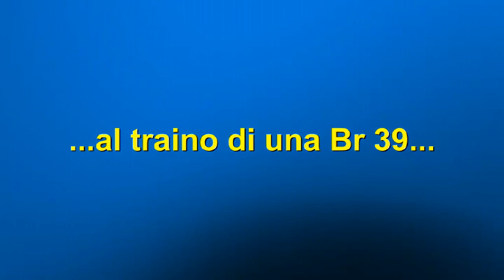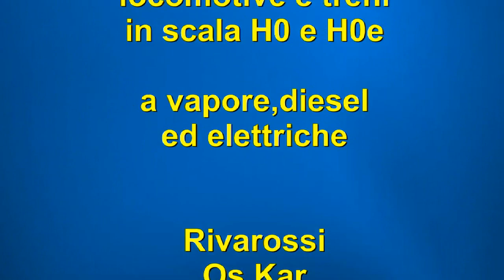Treno diretto con Br 39 in transito